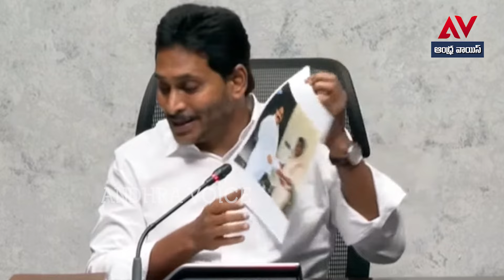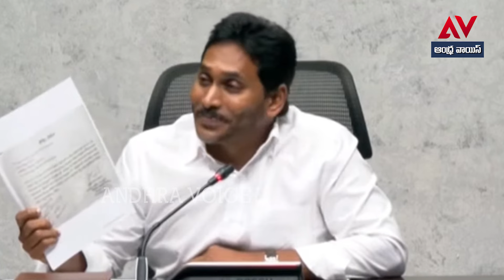ఇదేం వింత ప్రవర్తన..తిరుమల వెళ్లకుండా ప్రెస్ మీట్ పెట్టి జగన్ ఎలా బిహేవ్ చేస్తున్నాడో చూడండి I YCP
ఇదేం వింత ప్రవర్తన..తిరుమల వెళ్లకుండా ప్రెస్ మీట్ పెట్టి
జగన్ ఎలా బిహేవ్ చేస్తున్నాడో చూడండి I YCP

In this video, we present a comprehensive overview of the recent press meeting held by YS Jagan, the Chief Minister of Andhra Pradesh. During this session, he addressed various pressing issues concerning the state, outlined future initiatives, and responded to questions from the media. This press meet is crucial for understanding the government's current stance and future plans.

Join us as we delve into the highlights of the YS Jagan press meeting, where the Chief Minister shared significant updates regarding state governance and development projects. Don't miss this opportunity to gain insights into the administration's priorities.

This video features an in-depth look at the press conference conducted by YS Jagan, the Chief Minister of Andhra Pradesh. The meeting covered a range of topics, including policy decisions, economic strategies, and social welfare programs. Viewers will gain a clearer understanding of the government's objectives and the challenges it faces. Tune in for a detailed analysis of the press meet.